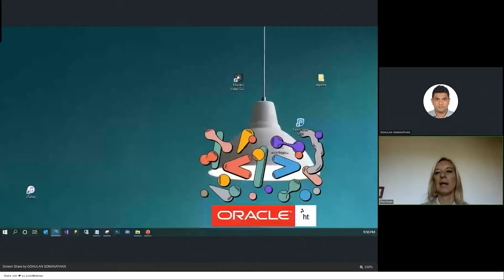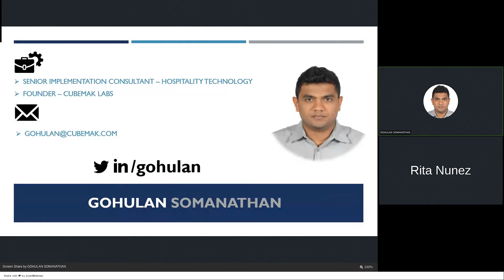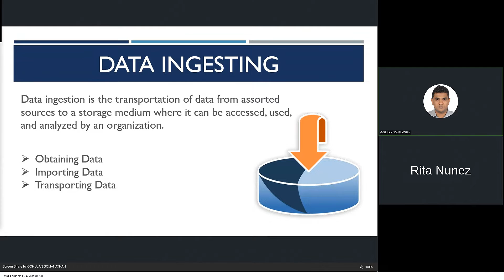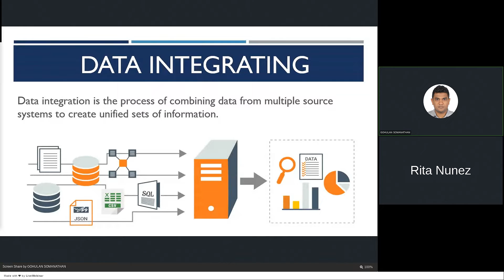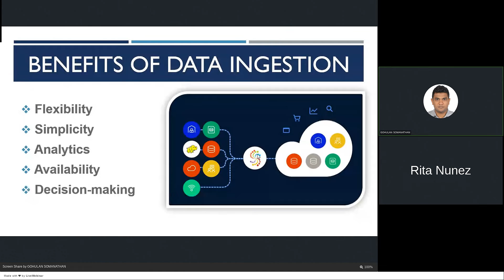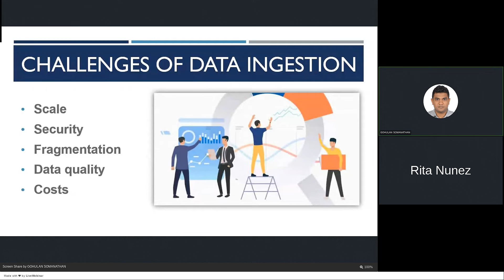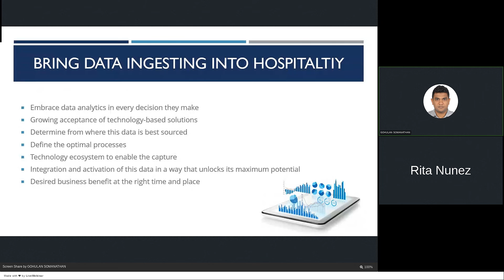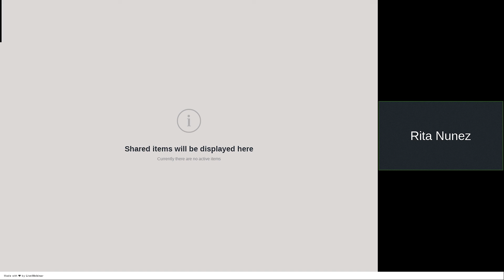Ingesting and Integrating Data in Hospitality Products Gohulan Somathan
This topic delivers about Data integration isn’t just only for large enterprises of IT industry, Every single business including Hospitality industry needs to be able to use its data to compete effectively when developing designing database. Session will cover types of data integration, how does it effect in hospitality industry, what are the challenges in integrating data in hospitality products comparing with other industries and etc.
Tracks: Database